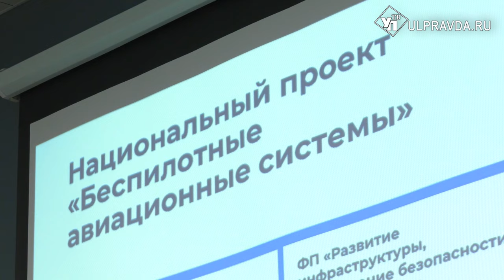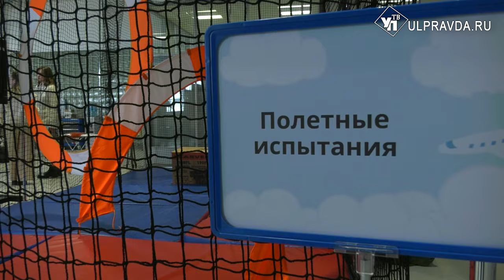В Ульяновске начали готовить специалистов по работе с беспилотными летательными аппаратами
Обучение организованно на площадке межрегионального центра компетенций - авиационного колледжа. Среди учеников – преподаватели из Республик Марий Эл, Мордовия, Ульяновской и Самарской областей. На одном из практических занятий побывала и наша съемочная группа.